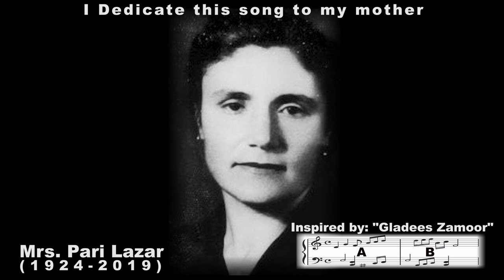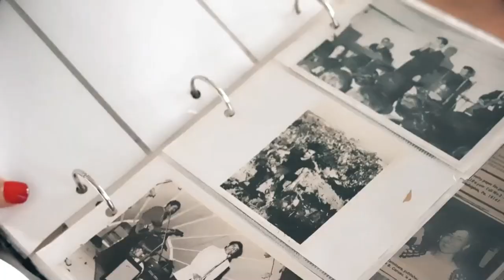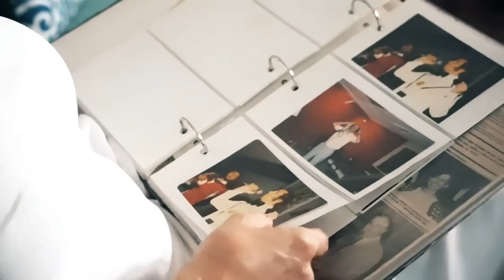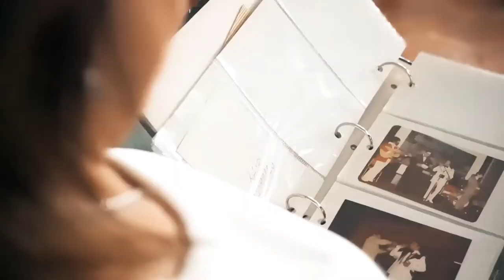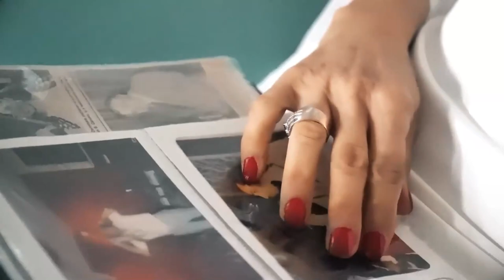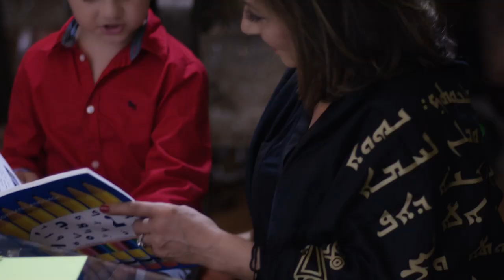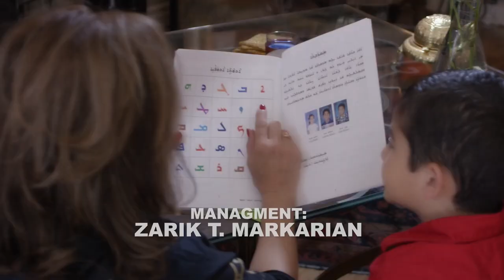Interview with Assyrian Activist Romena Jonas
An exclusive live discussion with Assyrian Activist and Artist Romena Jonas on Hagyana Atouraya.
The organizers are Zhanna Yukhanova from Hagyana Atouraya and in collaboration with Frederick Doman, Cinemond Productions.